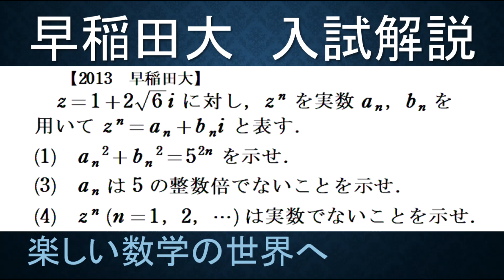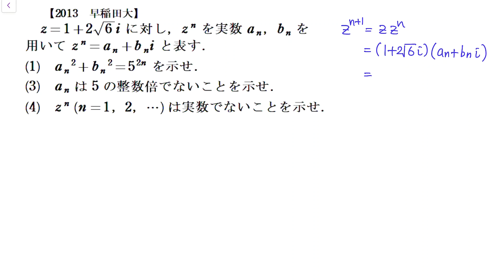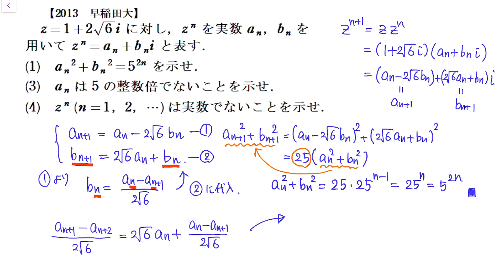＃379 2013早稲田大 数ⅡBⅢ 整数問題と複素数【数検1級/準1級/中学数学/高校数学/数学教育】JJMO JMO IMO Math Olympiad Problems